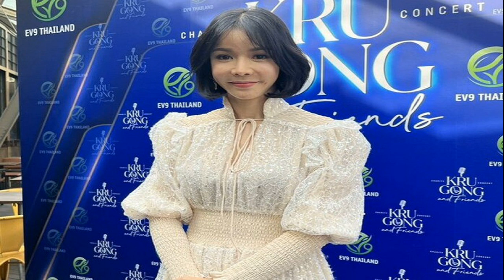ปังเกินต้าน! ลิซ่า คว้าอันดับ 2 หน้าสวยที่สุด 2022 แถม 2 พระเอกไทย ติดท็อป 10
ปังเกินต้าน! ประเทศไทยก็ไม่แพ้ชาติใดในโลก ลิซ่า BLACKPINK คว้าอันดับ 2 หน้าสวยที่สุด 2022 แถม 2 พระเอกไทย ติดท็อป 10
เป็นที่ตั้งตารอและได้รับความสนใจทุกปีกับการจัดอันดับผู้หญิงและผู้ชายที่มีใบหน้าสวยและหล่อที่สุดในโลก โดยครั้งนี้จัดอันดับโดยทวิตเตอร์ 100 the best face โดยเผยอันดับ TOP FACE OF THE YEARS 2022 ใบหน้าสวย-หล่อที่สุดในโลก
ซึ่งอันดับที่ 1 ตกเป็นของ คิมแทฮยอง หรือ วี ศิลปินหนุ่มสุดฮอตแห่งบอยแบรนด์ BTS จากประเทศเกาหลีใต้ ส่วนอันดับ 2 ไม่ใช่ใครที่ไหนแต่เป็นสาวสวยมากความสามารถอย่าง ลิซ่า ลลิษา มโนบาล หรือ ลิซ่า BLACKPINK อันดับ 3 คือ หนุ่ม จองกุก แห่งบอยแบรนด์ BTS
ภาพจาก @awards_special

ส่วนอันดับ 4 และ อันดับ 5 เป็นสาว ๆ คิม เจนนี่และคิม จีซู เมมเบอร์วงเกิร์ลกรุ๊ป BLACKPINK ตามด้วยอันดับ 6 หนุ่มตาหวาน ชาอึนอู บอยแบรนด์ Astro และอันดับ 7 คือ จิน หรือ คิมซอกจิน จากบอยแบรนด์ BTS
นอกจากนี้ ยังมีพระเอกหนุ่มสุดฮอตขวัญใจสาวไทยและแฟน ๆ อินเตอร์เข้าไปติดอันดับความหล่อระดับ TOP 10 ของโลก วิน เมธวิน โอภาสเอี่ยมขจร คว้าอันดับ 8 และ ตามมาติด ๆ ด้วยอันดับ 9 ไบรท์ วชิรวิชญ์ ชีวอารี
ขอบคุณที่มาจาก @awards_special
recommended by